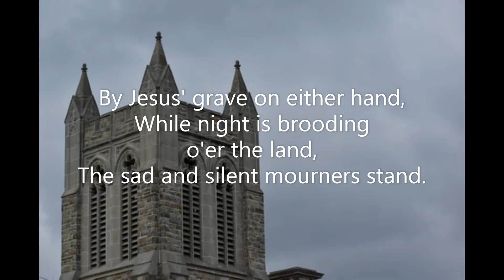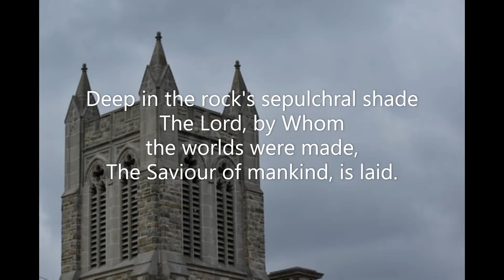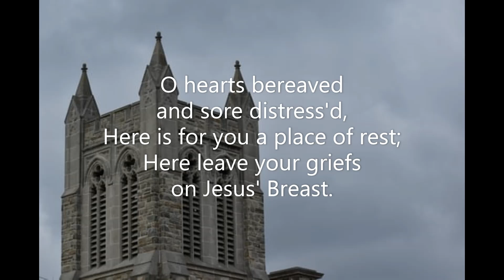By Jesus' Grave on Either Hand HOLY SEPULCHRE #123 Hymns Ancient & Modern 1889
Piano track for Hymn #123 'By Jesus' Grave on Either Hand' (tune: HOLY SEPULCHRE  8 8 8) from 'Hymns: Ancient & Modern' (1889) Key of D major  Recorded July 2023  Piano: Robert Aszmies